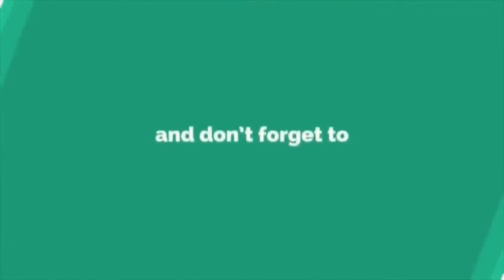Mantap Betul Zul Ariffin Work Out Angkat Member Macam Tu Je.